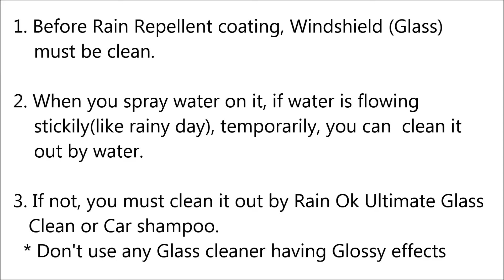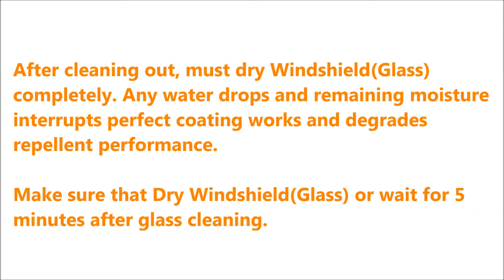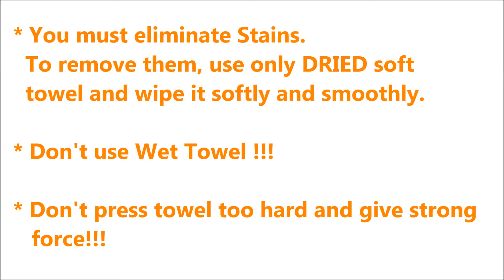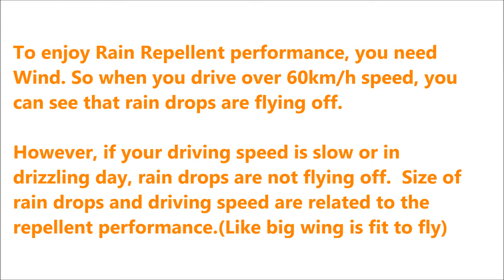Rain Ok Rain Repellent Extreme - How to use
" Tutorial Video - How to coat Rain OK Extreme "

This demonstration video helps customers who use Rain Ok Rain Repellent Extreme.